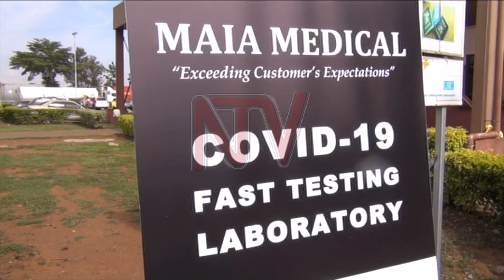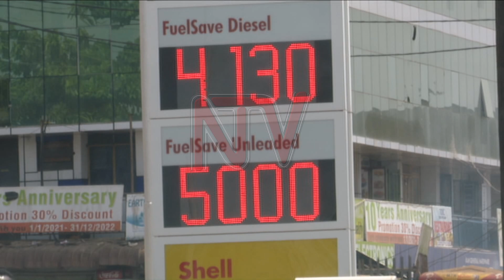OKUKENDEEZA EBBULA LY’AMAFUTA: Motoka z’amafuta kati ziweereddwa enkizo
Abakulu mu gavumenti balagidde nti motoka zonna enneettisi z’amafuta ziweebwa enkizo mu kukebera okubeera ku nsalo e Malaba ne Busia. Kino kisuubirwa okukendeeza ku mugotteko ku nsalo n’okwanguya amafuta okutuuka mu bitundu by’eggwanga byonna mu bwangu nga bwe kisoboka. Ba dereeva abamu abavuga eby’amaguzi ebirala bagaanye motoka z’amafuta okubayisa nga bwe kiragiddwa ekivuddeko akasoobo mu ntambula okweyongera.